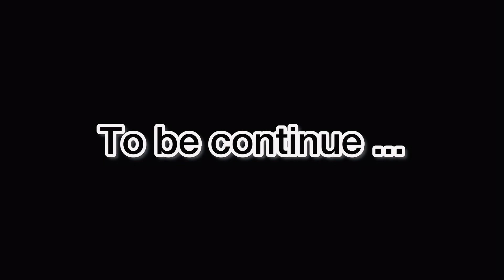It's time for SHADDI! | Haldi & sangit | D vlog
🔅Hey GuYz This Iz *Dharmishtha* Ladva🔅

💢Am A 📸Model & Fashion, food 👗👢👡👠 Blogger 💢